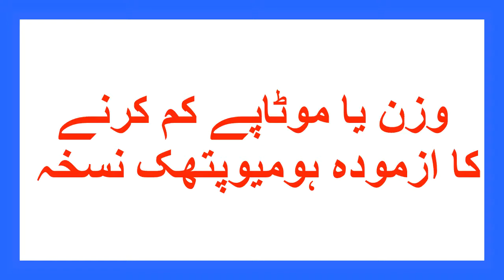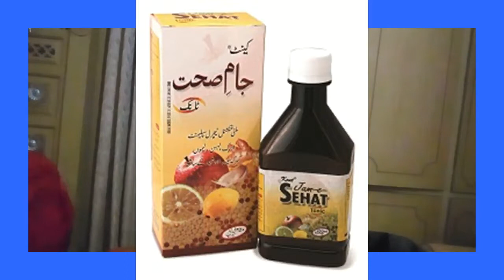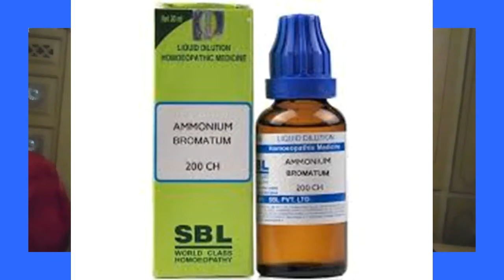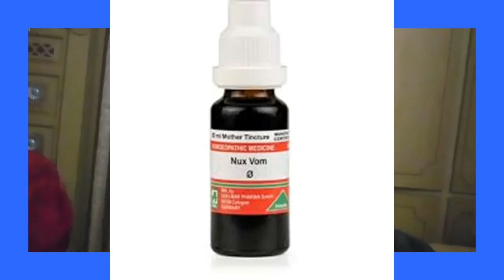How to Lose Weight Fast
I am Abdullah (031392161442) through this channel I will share and discuss medical related issues such as diseases and its cure and remedies.
in this video, i discussed some homeopathic remedies regarding how to lose weight fast. these remedies are jam-e-sehat syrup, ammonium bromatum 1x, syzygium Q, nux vomica Q, phytolacca Q and calc carb.
Syrup jam-e-sehat doses: 2 teaspoons at the morning time on an empty stomach in a half glass of water. 2 teaspoons after dinner without water and 2 teaspoons at the evening time.
Ammonium Bromatum 1x should be used 7 drops on empty stomach three times a day in the water.
Nux Vomica Q should be used 7 drops at the evening time for losing weight for seven days, then it will be converted into 1x for 15 days 2 times a day.
Phytolacca Q should be used 7 drops three times a day for a month and then for the second month it would be converted into 1x.